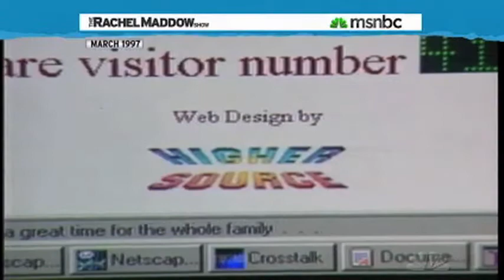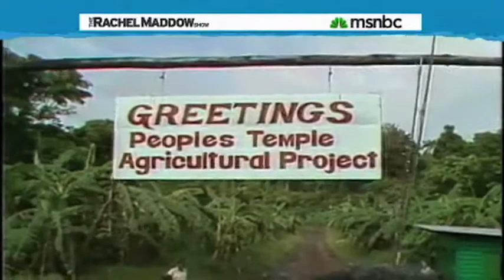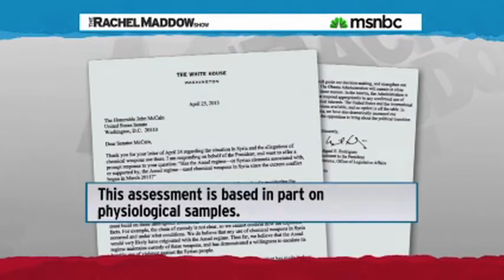Syria Has Chemical Weapons?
The White House announced that they have evidence that Syria is using chemical weapons, but there are still unanswered questions.